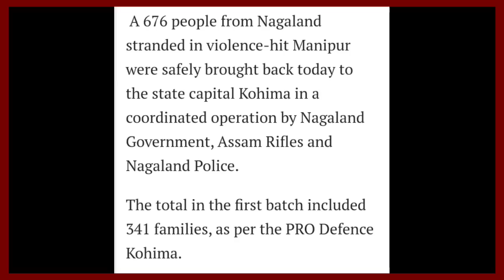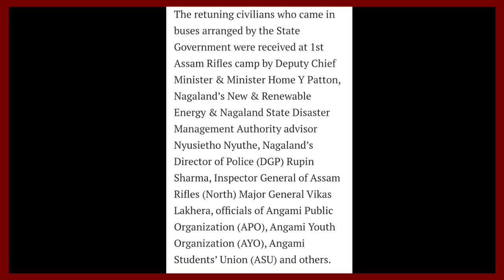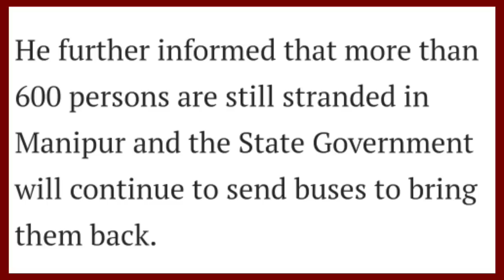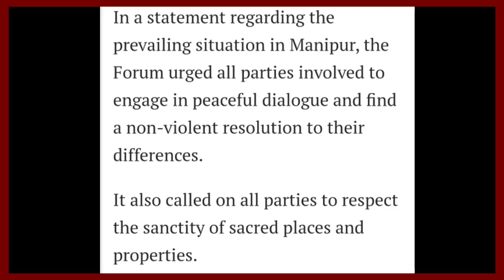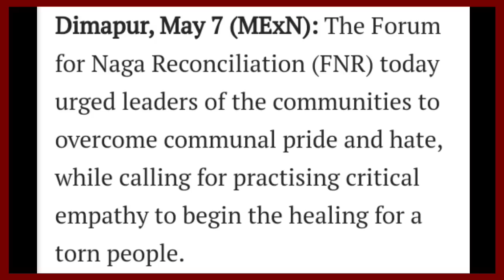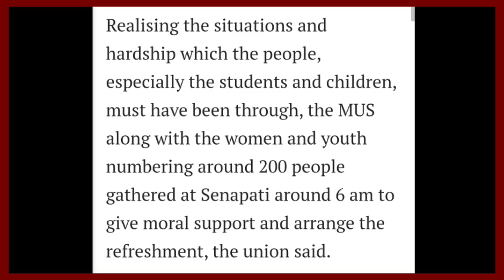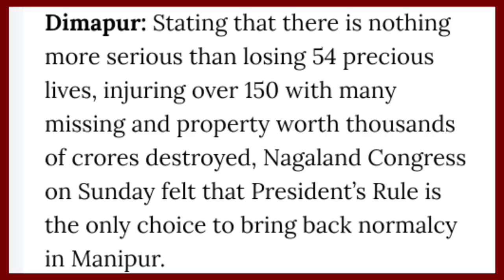YIMKHONGTV LATEST NEWS IN NAGAMESE MAY 8 2023